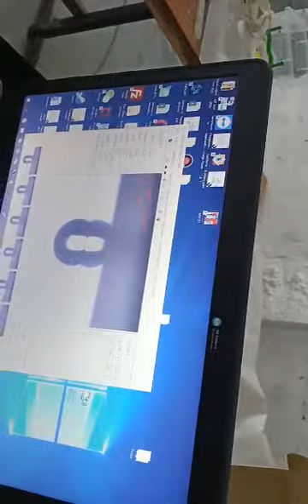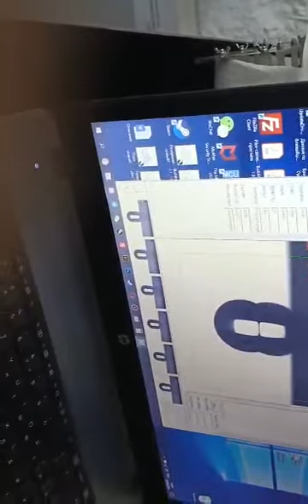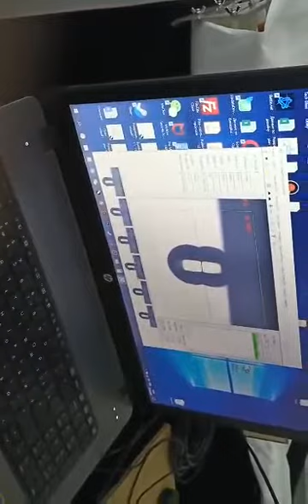Mobile Tempered glass screen protector water drop angel testing machine